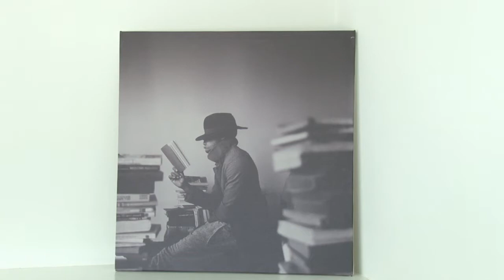25 01 2018 Burgos Accountants Kantoor introduceert scriptie prijs